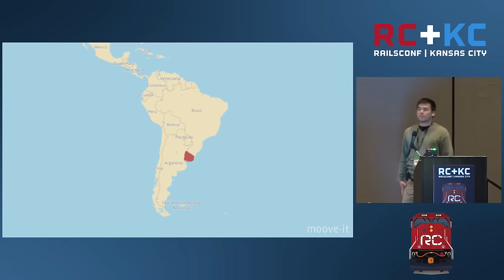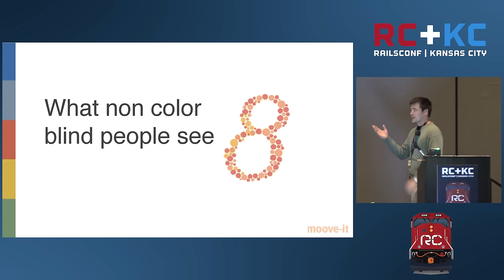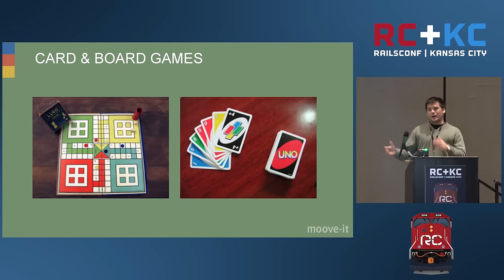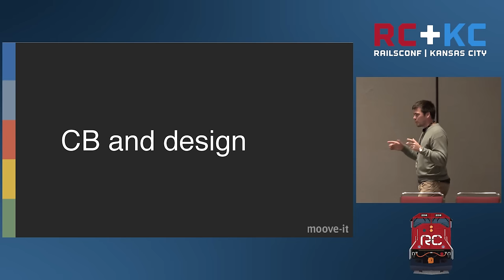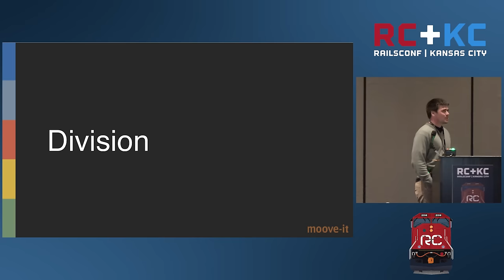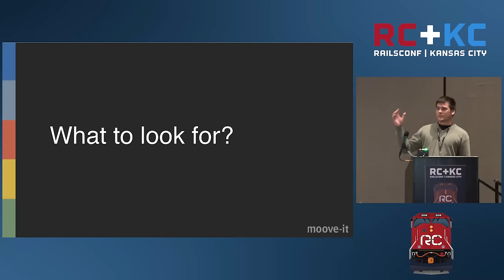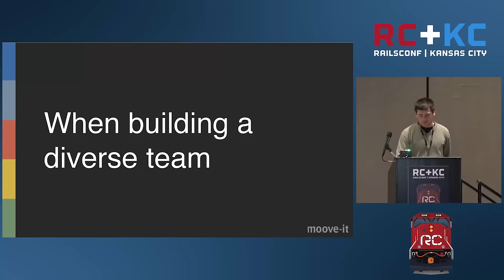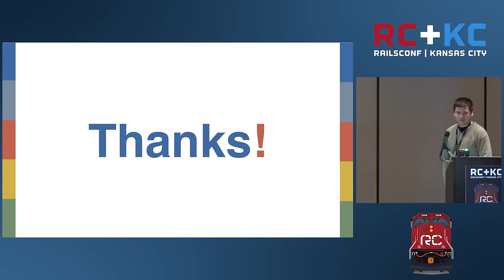RailsConf 2016 - Excellence Through Diversity by Andreas Fast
Excellence Through Diversity by Andreas Fast

Great individuals often outperform their peers, and when going through school and applying for jobs this seems to be the most important aspect. But who is really outperforming whom? Also, what are we using to measure people? How do you know you’re being fair? Hiring is such a subjective topic and of utmost importance when building a team.

Let’s explore how our strengths and weaknesses affect ourselves and the team and, how we need to look past ourselves when building a team.